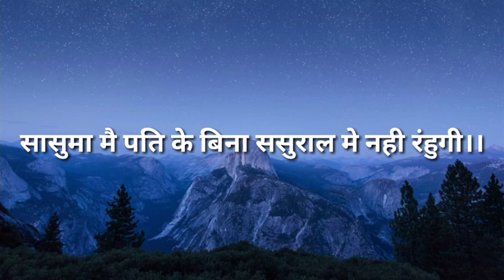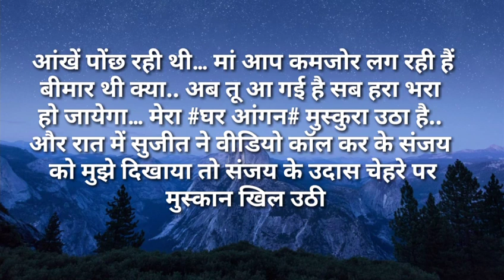suvichar/काश मा!आप भी मेरी सास की तरह भाभी से प्यार करती तो वो आपसेmoralstories/motivationalstory